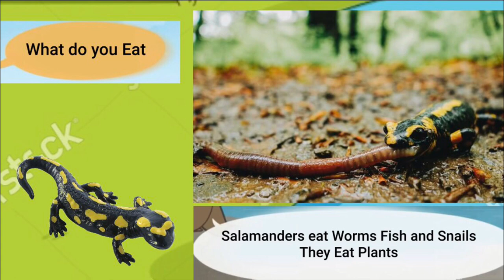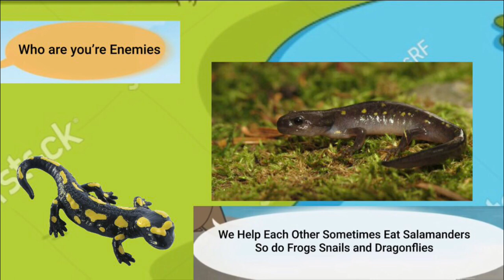Meet the Animals 33: Salamander